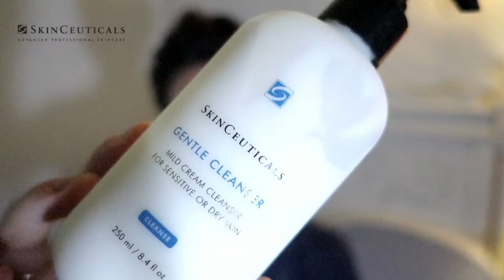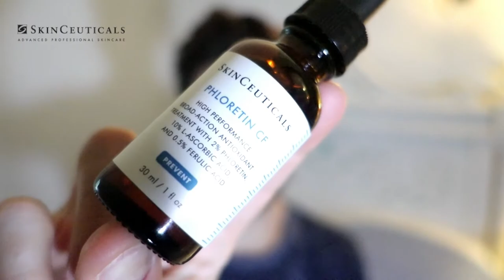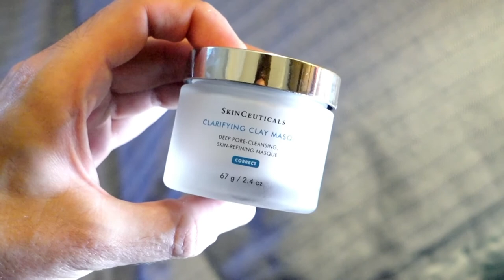Routine Skinceuticals I Revue Complète !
✖️ Déroulez la barre d'informations, des Codes Promo et précisions vous y attendent ✖️

⚜ Retrouvez moi tout les vendredis à 16h sur la chaine Youtube de L'Oréal Paris France pour la saison 2 du BeautyTube ⚜

Liens utiles :
Skinceuticals :

🔎  Pour une collaboration Pro Marques/Influencer/Networks ...

🔴  Deliveroo : roo.it/pupatop
( 2,50€ sur votre commande )

⚜ Les produits offerts seront spécifiés dans chaque vidéo ⚜

Bonne visite et merci